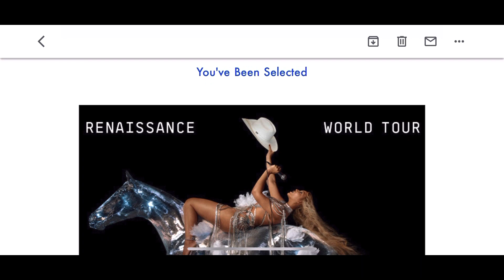Getting BEYONCÉ Renaissance World Tour Tickets! How To Get Beyoncé Tickets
Ticket master sent me an email saying I’ve been selected to participate in buying tickets for the Beyoncé Renaissance World Tour by being a verified fan!! I’ll see how much the tickets are and decide if I’ll buy them or not tomorrow!

How to get Beyoncé tickets

First I signed up on Beyoncé’s website with an email and then signed up for group tickets on Ticketmaster’s website. If selected, they will send a unique code to use when purchasing the tickets at checkout for the presale ￼

How do I get Beyoncé tickets

Where to get Beyoncé tickets

Have you ever been to a Beyoncé concert

How to buy Beyoncé Renaissance tour tickets

Beyoncé lemonade tour

Beyhive

Beyoncé fan

Ticketmaster

Verified fan

Beyoncé Renaissance tour

How I Got Beyonce Concert Tickets Without Breaking The Bank!

Could YOU be Heading to a Beyonce Concert?

How I Got My Hands on Beyonce Tickets! (You Won't Believe What Happened...)

How to Get Beyonce Concert Tickets for FREE... You Won't Believe What Happens Next!

How to Get Concert Tickets: Even Beyonce Can't Resist This Trick!

i lost my concert tickets